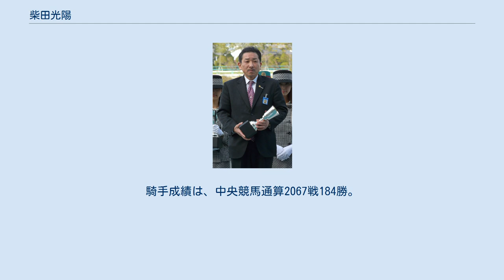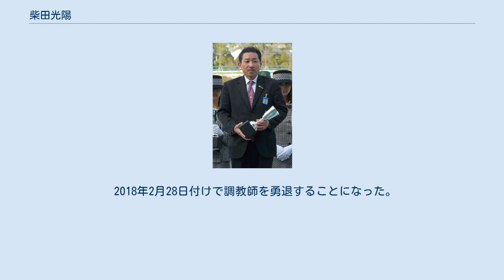柴田光陽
柴田 光陽（しばた みつはる、1952年12月3日 - ）は、日本中央競馬会・栗東トレーニングセンターに所属していた元調教師。
義理の父（妻の父）に布施正（元調教師）、義理の姉たち（妻の姉たち）の配偶者に新川恵（元調教師）、岩元市三（元調教師）らがいる。
 1971年、栗東・柴田不二男厩舎所属の騎手候補生となる。
 1972年、栗東・清田十一厩舎所属となる。
 1975年、騎手免許を取得し、同厩舎所属で騎手デビューする。
デビュー戦は3月1日で、サワヤカホマレに騎乗し5着、5月24日にサワヤカホマレに騎乗してレースを制し、初勝利を挙げた。
 1977年、7月10日に金鯱賞をマチカネライコーに騎乗して制し、重賞初勝利を挙げた。
 1980年、ワシントンDCインターナショナルでハシクランツに騎乗するためアメリカに遠征した。
なおレースは8着だった。
 1989年、2月に調教師免許を取得し騎手を引退する。
騎手成績は、中央競馬通算2067戦184勝。
 1990年、厩舎を開業し、3月3日に管理馬が初出走し、マチカネオハラハーが14着となり、4月20日にマチカネモユルが勝利し、のべ20戦目で管理馬が初勝利を挙げた。
 1998年、11月21日に京都大障害（秋）をイチバンリュウが制し、管理馬が重賞初勝利を挙げた。
 1999年、2月1日に地方競馬への管理馬初出走となった名古屋競馬場で行われた名古屋チャレンジカップ マンゴー賞にフェザンツフェザーが出走して4着となる。
 2000年、2月21日に荒尾競馬場で行われたたんぽぽ賞をアイティースワローが制し、管理馬が地方初勝利を挙げた。
 2004年、2月1日に中央競馬通算200勝を達成した。
 2018年2月28日付けで調教師を勇退することになった。